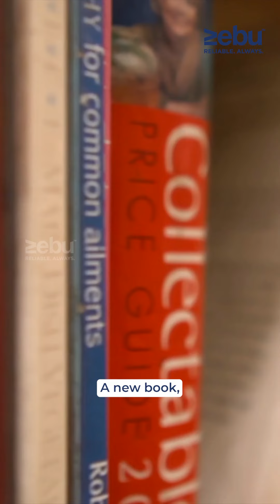What Should You Do Right After Your Salary Is Credited for Financial Freedom? | Zebu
Payday joy? Let’s make it work for your future!  Check out how to budget smart, invest small, and still treat yourself.